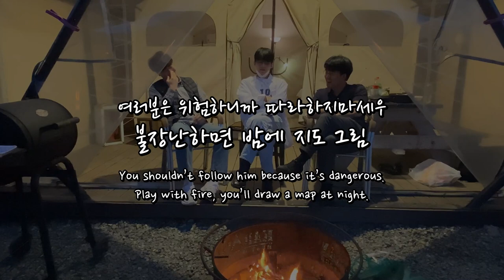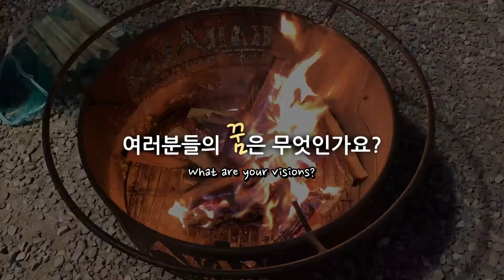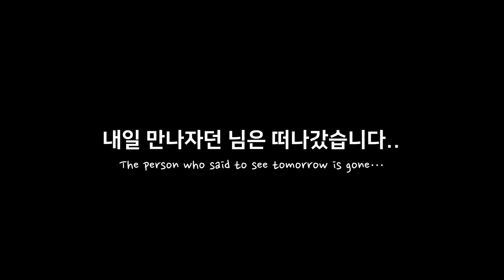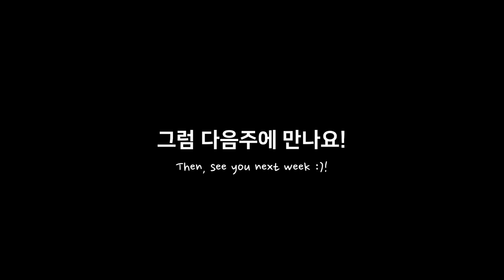[VLOG] 살면서 처음으로 글램핑 다녀온 날! (부제: 여러분들의 꿈은 무엇인가요?)